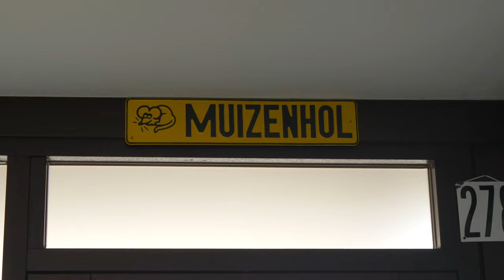BAS MUIJS over zijn zware hartaanval, huilen in z'n eentje, zijn mooie leven en zijn vader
In deze vlogcast ga ik voor weekblad Party op bezoek bij acteur Bas Muijs. We blikken terug op zijn zware hartaanval en de vele momenten dat hij in zijn eentje in het ziekenhuis lag na te denken over de dood, zijn mooie leven, zijn kinderen en zijn vrouw. Ook Bas' vader, die tevens Bas Muijs heet, schuift aan om te vertellen over de angst zijn zoon te verliezen. Een vrolijke noot is er ook in dit zware gesprek: Muijs Junior heeft Muijs Senior flink op weg geholpen om zijn Beatle-achtige muziek van vroeger recentelijk uit te brengen!